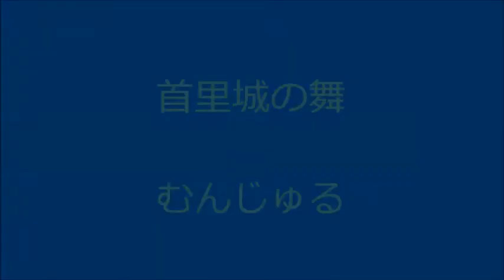舞ムービー(1181)首里城の舞 むんじゅる The Ryukyuan Dance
６月１１日の安座間本流宮扇恵美の会の舞台です。会として首里城初登場です。男子のむんじゅるはチャンネル２回目です。踊りの中の「声」も自分で行ったのは初です。むんじゅるは男子にとっては難しいですね。女子が最も女子らしく見える踊りです。男子がそこに割り込んで行くには何か相当強いものがないと厳しくなります。彼はまだ十分とは言えないけど、一定のレベルにはありますね。